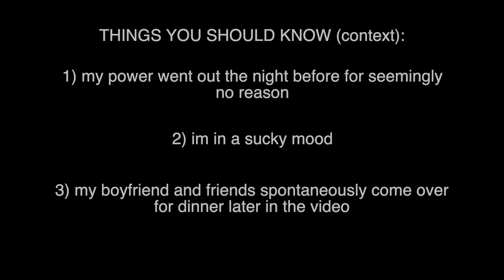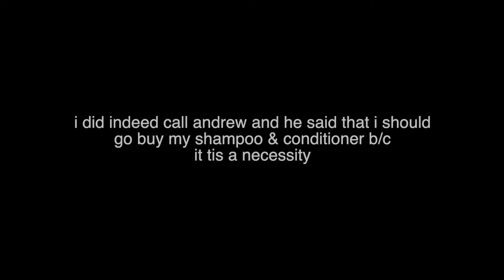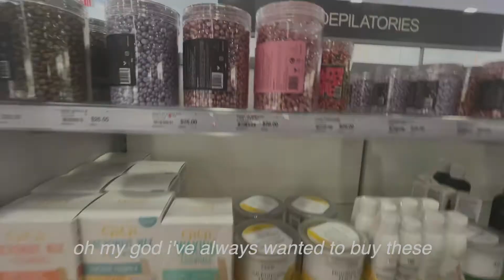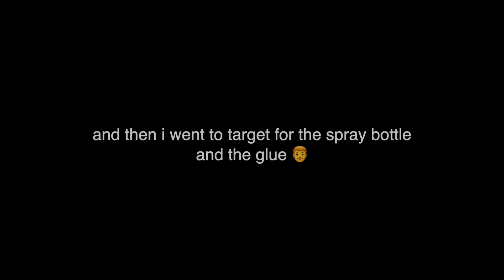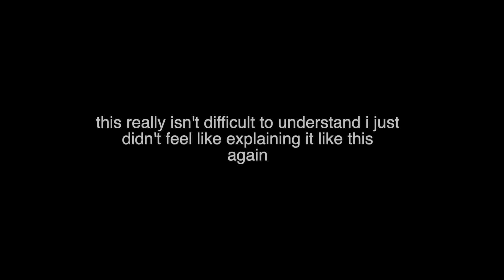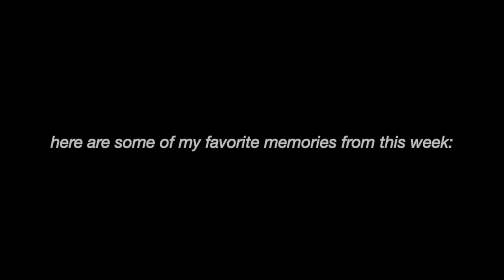DINNER WITH FRIENDS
✻ HEY AGAIN ✻ so.. this video kinda sucks. i kind of hate it. also just in case you're wondering russian was anthony's first language so i may have fibbed 🙄 anywho i have more content coming soon that i'm really looking forward to, and it's a teensy weensy little bit different than the kinds of videos i've been posting. coming soon to theaters near you ✅

love all 59 of you 👽

YOU SHOULD TURN ON YOUR POST NOTIFS FOR ME ♥️

ps..
✻ filmed on my iphone 12 pro max
✻ edited with FCPX
✻ 17